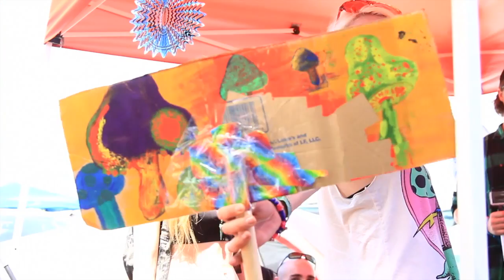Electric Forest 2013 - Into the Campgrounds